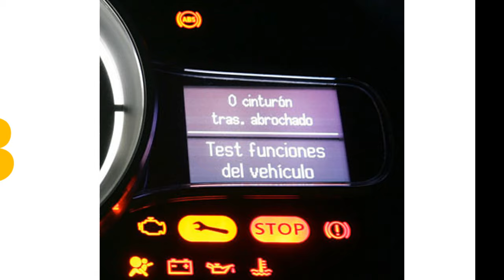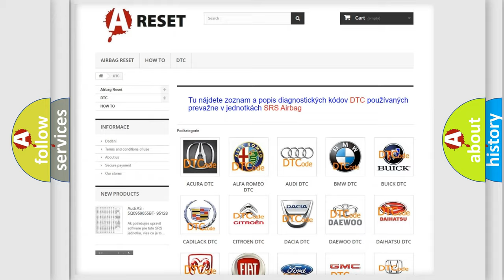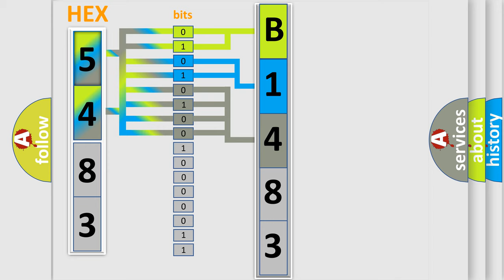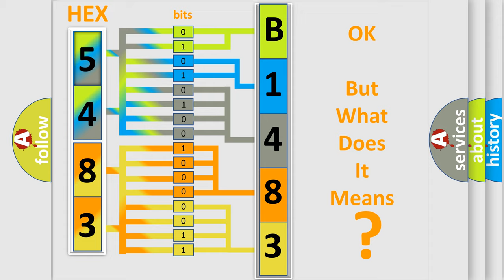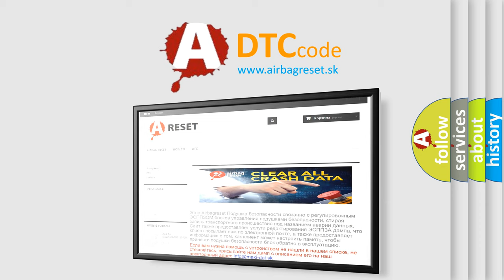DTC Dodge B1483-92 Short Explanation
Contents:
0:21 Basic DTC analysis according to OBD2 protocol standard.
1:48 Insight into programming
2:58 A diagnostically understandable description of the Diagnostic Trouble Code
3:05 Basic error definition

Make:
Dodge
Code:
B1483-92
Definition:
Channel 8 Audio Speaker Output-Performance Or Incorrect Operation
Description:
The Amplifier has constant fused B+ feed and ground to the module. When an ignition on command is sent over the CAN bus, the Amplifier will wake up and turn on. The Amplifier receives the audio signal circuits from the radio’s front right and left, and rear right and left audio inputs and then converts the signals to amplified audio signals to the speakers. The Amplifier monitors the speaker output feeds for any speaker concerns, wiring opens or shorts.
Cause:
Amplifier
Failure Type: